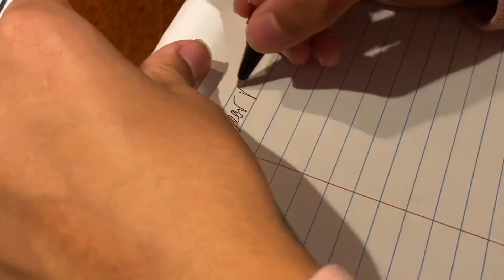Dear Connor Murphy Trailer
For a language arts project 👍